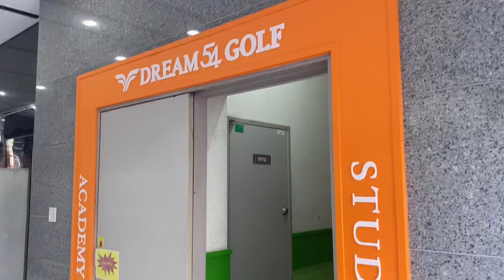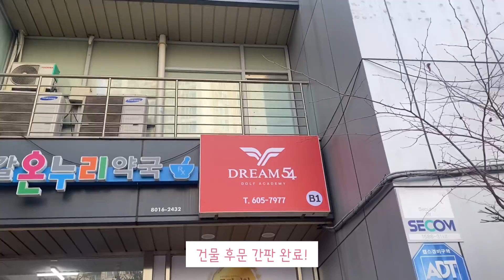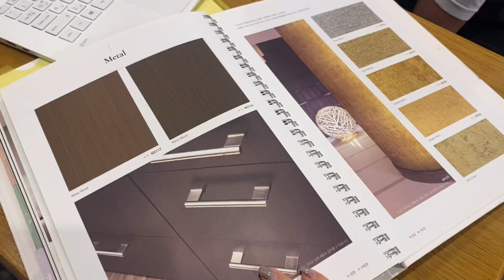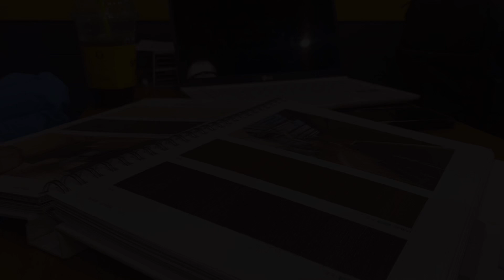프로골퍼 골프장 창업 과정 소개합니다✨| 25살 프로골퍼 골프장 대표| 판교 골프| 분당 골프| 판교골프레슨| klpga| 분당골프레슨| 창업과정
안녕하세요🌸
비쥬프로입니다!
제가 12월 중순에 분당 판교에 골프 아카데미를 오픈합니다!
사실 최근들어 오픈 준비때문에 정신 못차릴 정도로 바쁜 날들을 보내고 있는데요..!

오픈 준비하면서 제가 느꼈던 부분들 그리고 알게되었던 것들 준비과정들을 공유해보았어요~!

많이 부족했고 지금도 배워가는 중이지만 하나하나 열심히 해결해나가고 있는 중입니다☺️

아카데미 관련 문의나 궁굼하신 점 있으시면!!

카카오톡 채널- 드림54골프아카데미

이쪽으로 연락주시면 답변 드리겠습니다~!!

감사합니다🌸